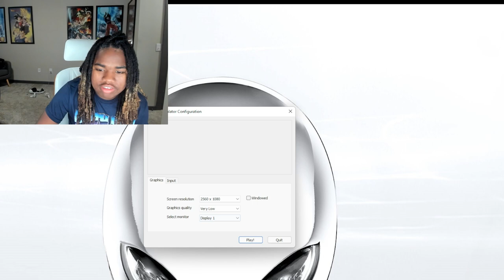Granny Simulator vs Princeton